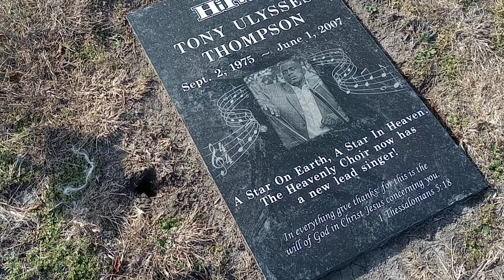Visiting the grave of Hi Five singer Tony Thompson. Doris Miller memorial park Waco, Texas